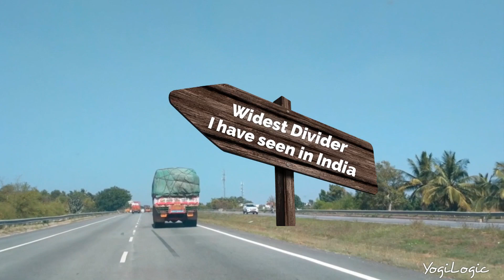Nice Ring Road Bangalore Driving VLog | Along Bangalore Mysore highway Corridor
This is a driving VLog along the NICE Ring road in Bangalore. While returning from Kanyakumari to Pune, I drove via the NICE Ring road to bypass the city of Bangalore and the experience was a breeze. So I thought of sharing the experience via a highway VLog.

NICE road is a part of Nandi Infrastructure Corridor Enterprises Road project. And it is a small section of much wider Bengaluru–Mysuru Infrastructure Corridor (BMIC) initiative.

NICE Road is a 41 km ring road towards the west of Bangalore. Its a 4 lane, access controlled, toll express highway which helps bypass the city within minutes. The most amazing part of this highway is the wide divider between the lanes which separates the lanes by more than 30 feet.

Ring road in Pune is in budding state and as I am a Pune citizen, I looked at NICE ring road as a model for how should ring road in Pune be built.

Hope you'll llke this journey through the NICE ring road.